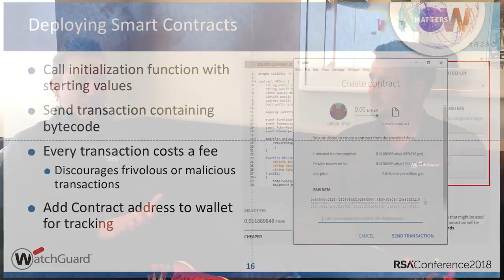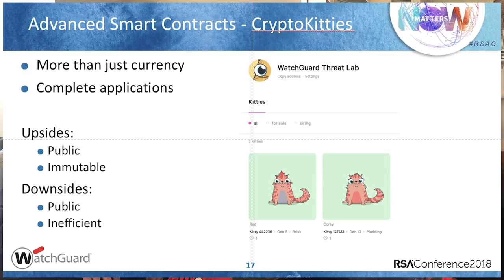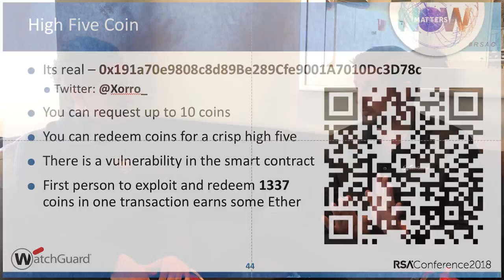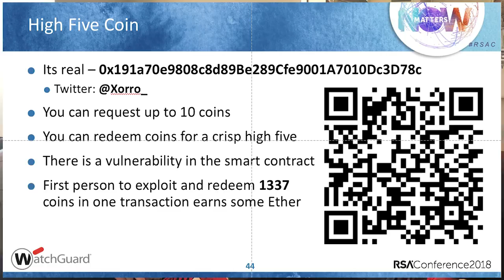2018 RSA Conference: Day 4 - Daily Security Byte